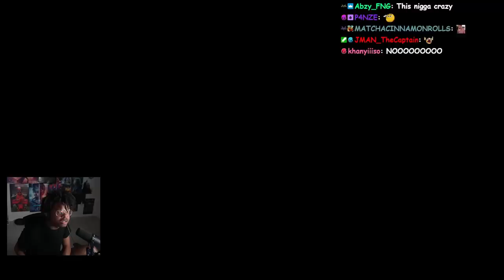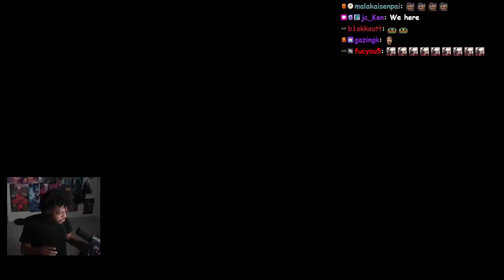Gotham's Cooked! | Batman Arkham Knight | Episode 7